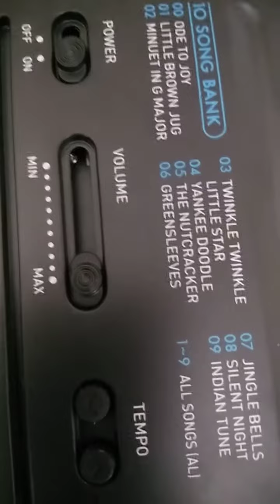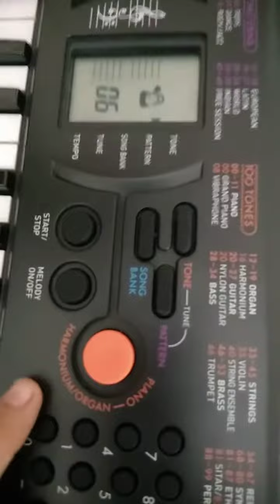sounds in casio piano sa-77. subscribe like share comment for more videos